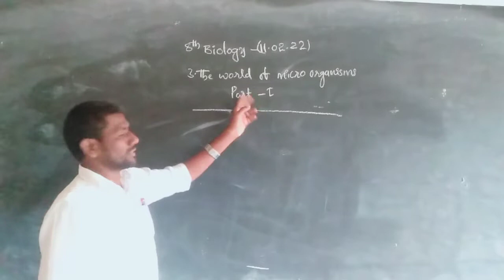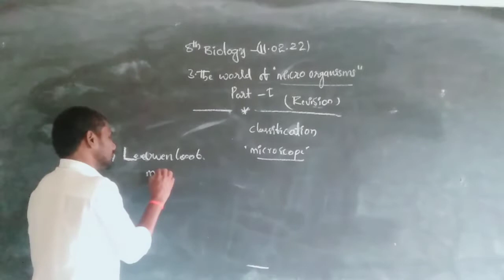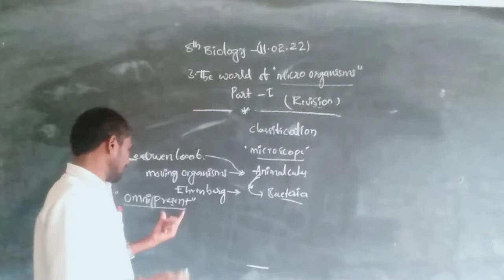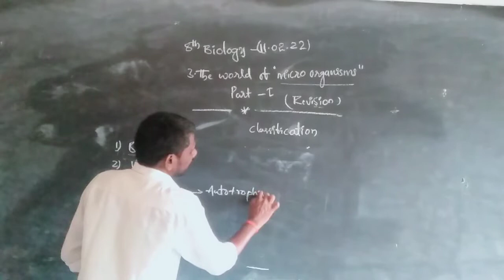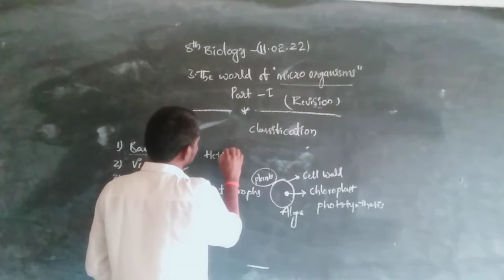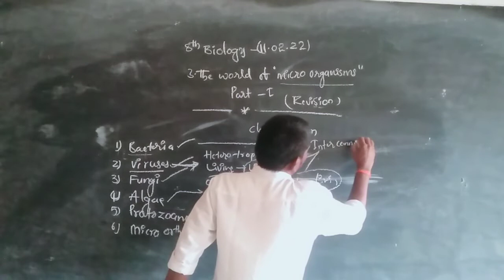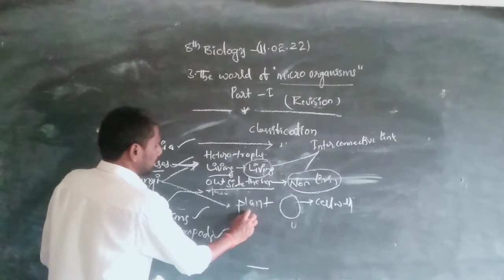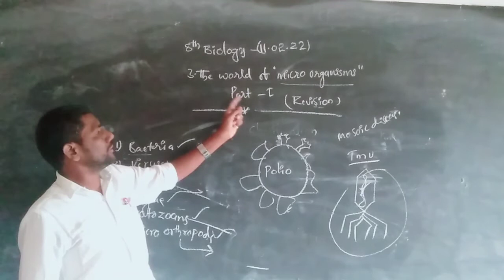8th bio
3. The world of micro organisms 1